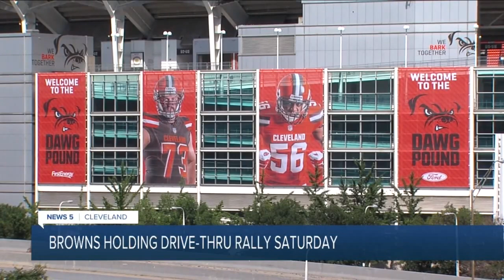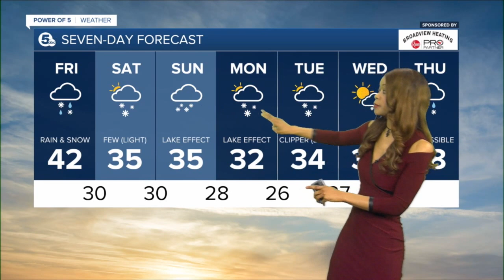News 5 Cleveland Latest Headlines | January 15, 12pm